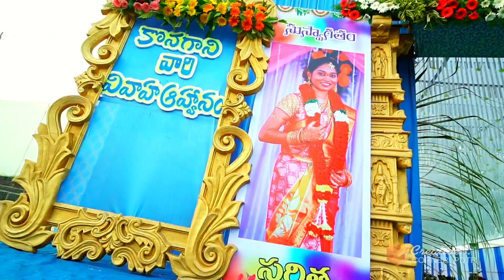CREATIVE CORNER PRESENTS......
TEJA + SARITHA WEDDING PROMO.